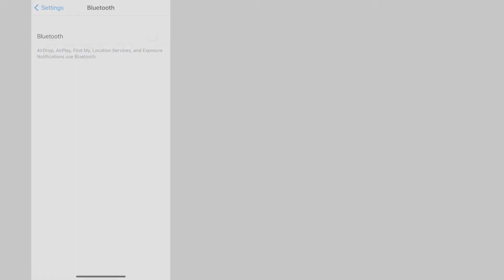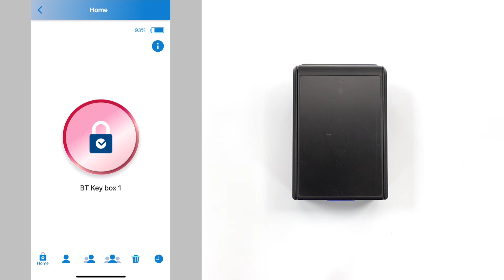Sinox Lock │ Bluetooth Lock Box _ User Operation Instruction (APP Unlock)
00:00 Bluetooth Lock Box _ Guest Operation Instruction (APP Unlock)
00:08 APP Unlock Step 1: APP Onboarding
00:21 APP Unlock Step 2: Pair New Lock
00:40 APP Unlock Step 3: Login as User
01:13 Bluetooth Unlock / Lock
01:26 Auto Relock

Model NO. KB7002